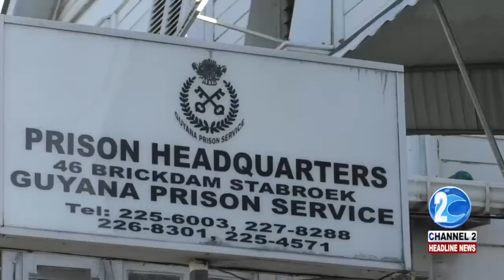THIRD LUSIGNAN PRISON ESCAPEE RECAPTURED, ONE STILL ON THE RUN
Over the weekend, police in Region 3 recaptured another escaped inmate of the Lusignan Prison. Here’s Bibi Bacchus again with that story…